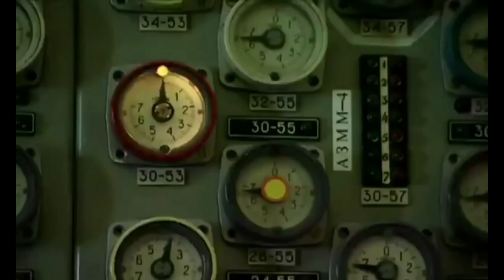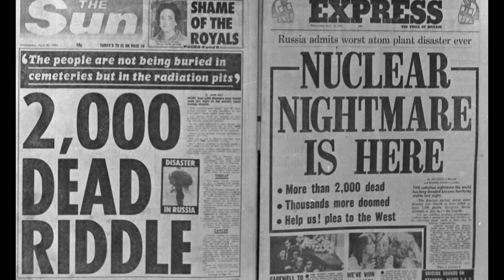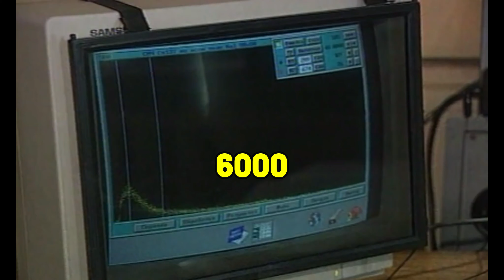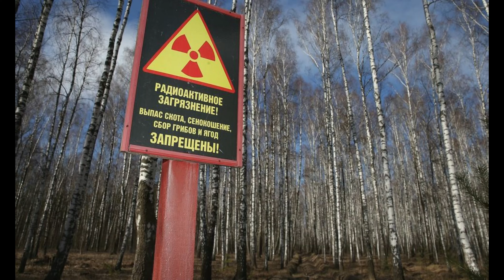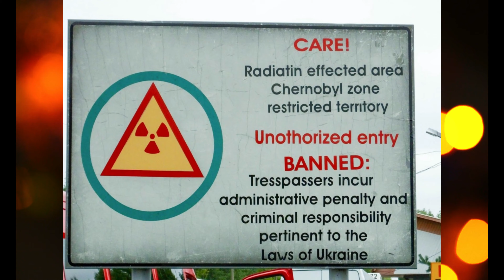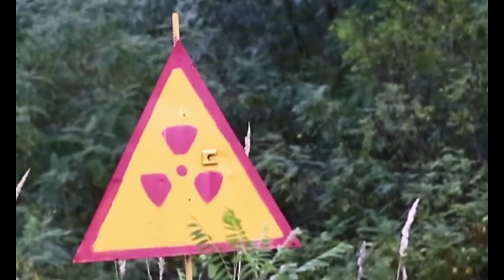Worst Nuclear Disaster| 400 times than Hiroshima atomic bomb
Chernobyl disaster, accident in 1986 at the Chernobyl nuclear power station in the Soviet Union, the worst disaster in the history of nuclear power generation. The Chernobyl power station was situated at the settlement of Pryp’yat, 10 miles (16 km) northwest of the city of Chernobyl (Ukrainian: Chornobyl) and 65 miles (104 km) north of Kyiv, Ukraine. The station consisted of four reactors, each capable of producing 1,000 megawatts of electric power; it had come online in 1977–83.